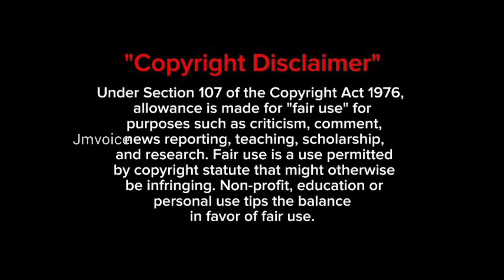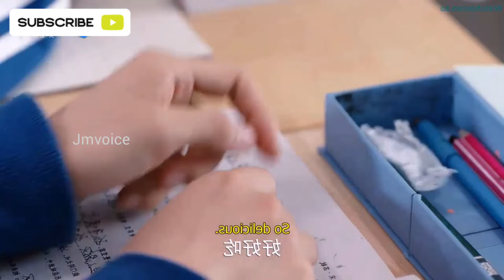Ep 02 Soft memory/jmvoiceover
Thanking you!!